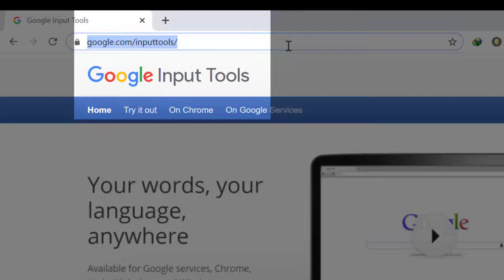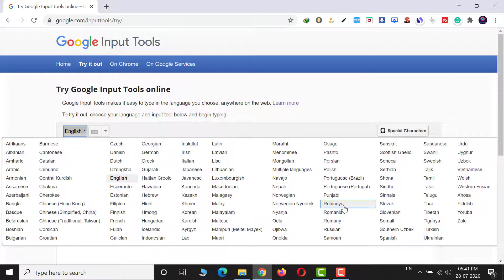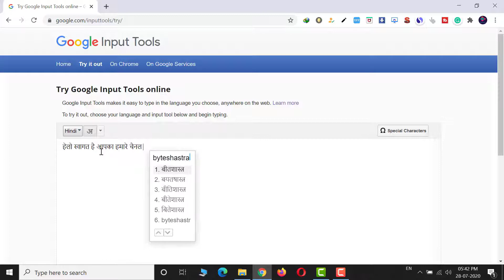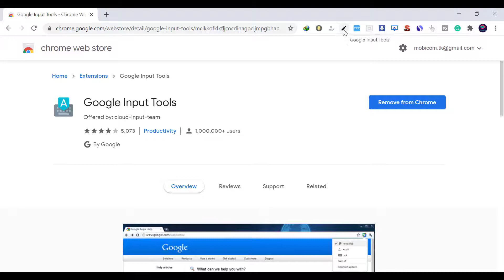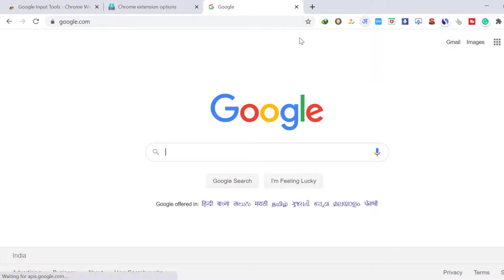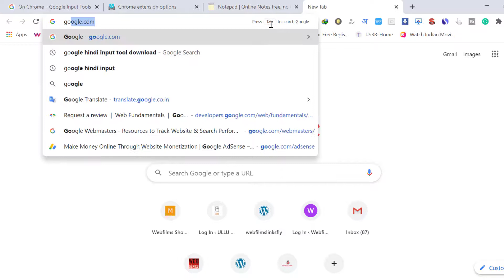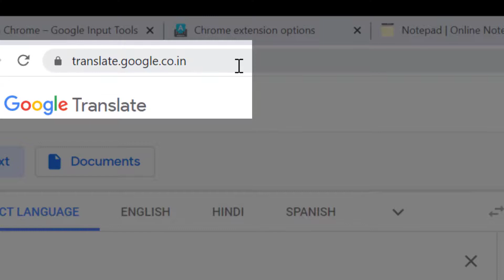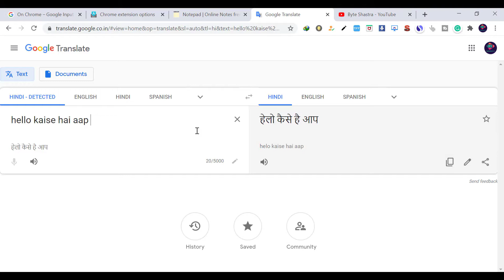हिंदी में टाइप कैसे करे बिल्कुल आसान तरीका | Hindi Mein Type kaise kre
Hindi Mein Type kaise kre | हिंदी में टाइप कैसे करे

In this video you learn how to type in hindi. Ab aap easily in methods ko use karke professionally Hindi typing kar sakte ho.google input tool ko use kaise kre is video mein bataya hai.Google Translator se hindi typing kaise kre,Microsoft indic input langauge tool se bhi hindi mein type kia ja sakta hai.